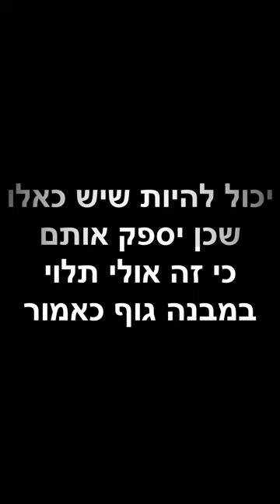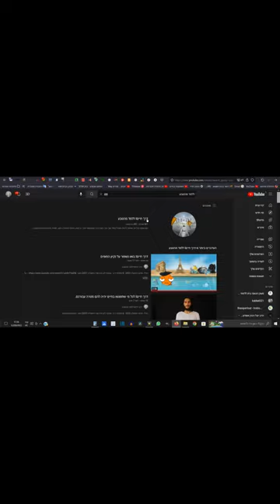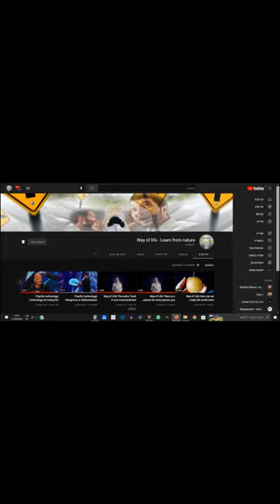דרך חייםI בשר ללא רצח יש דבר כזה?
בס"ד חודש התשפ"ב 2022 - [התחלתי דרך פירותנות נוזלית 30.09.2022]]

מה הזכרתי כאן בסרטון?
אני מוכן לזוגיות כמו שהזכרתי כאן בסרטון.
פתוח לזוגיות.
תגים:
נפל
בשר מוסרי
חיות טורפות
לאכול בשר שאין בו רצח
איזה בשר הכי טוב לאכול?
אולי יש כמה סוגי תזונה עבור כמה סוגי אנשים שונים..
תגים נוספים:
הנכון לפי תפיסת עולמו של אנאליעזור
הנכונה לפי תפיסת עולמו של אנאליעזור
להבנת אנאליעזור
למיטב הבנתו של אנאליעזור